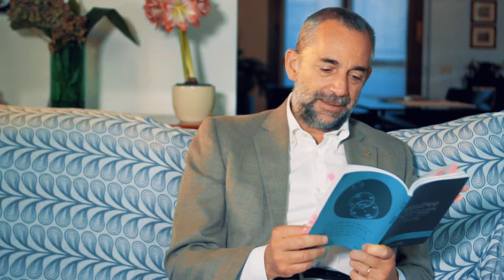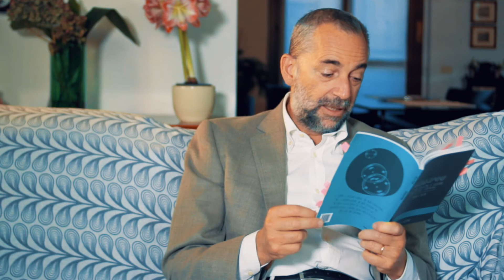Uno shampoo per Paolo: fa freddo!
Dal libro Shampoo di Paolo Pugni, Berica Editrice.